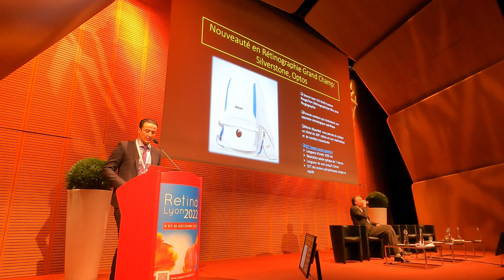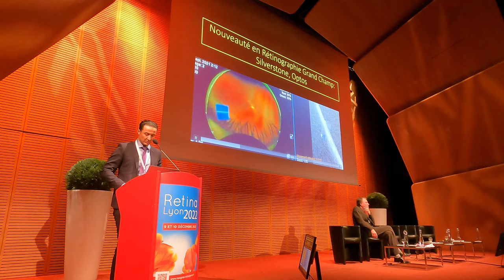OPTOS WIDEFIELD RETINAL IMAGING